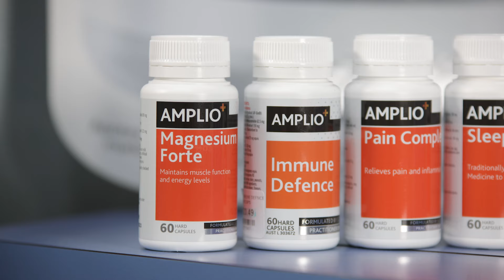Cate's Chemist Amplio Vitamins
Feeling run down, tired or just not at your best?
Then Cate's Chemist may be able to help.
Not all vitamin brands are the same. Different formulations may be absorbed by each body differently.
Introducing the Amplio range.
Amplio is a range of high quality, Practitioner-Only vitamin and mineral supplements.
Amplio is scientifically formulated, using the highest quality ingredients to provide health care practitioners with therapeutic supplements to support their patient's health.
Come in and see the friendly, qualified staff at Cate's Chemist.